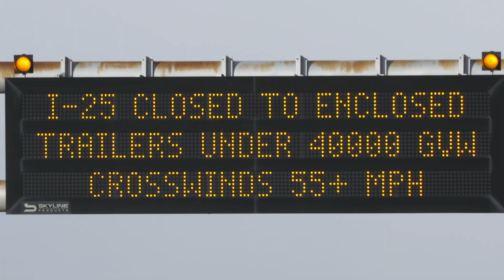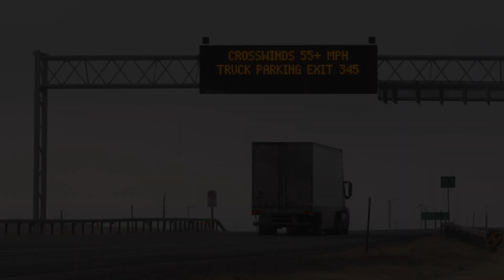Weight-Based Wind Closures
New research is helping WYDOT provide more specific guidance during wind-related closures. Featuring: Vince Garcia, WYDOT GIS/ITS Manager